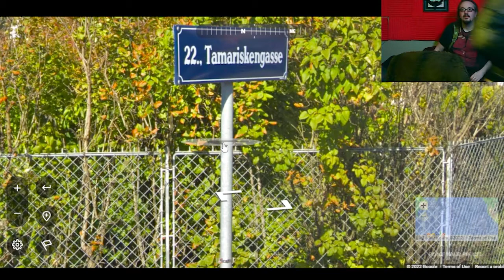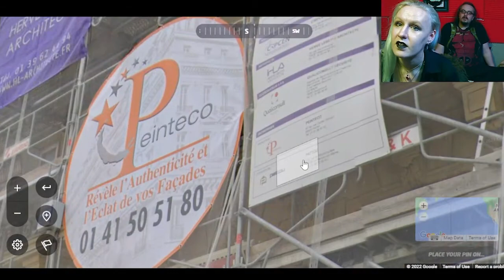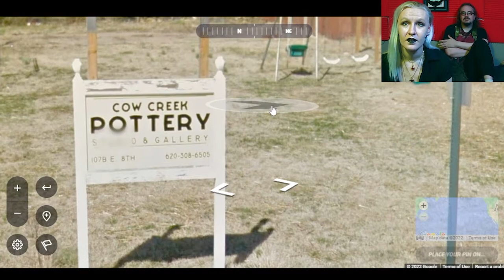Such Geo, Much Guess - Geoguessr EP 2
Gamer chick Daggeira & robot boy Ender guess more places, this time with chill music! Better get used to Tower Rendevous by Naoshi Mizuta, 'cause that's the score to this series until further notice lol